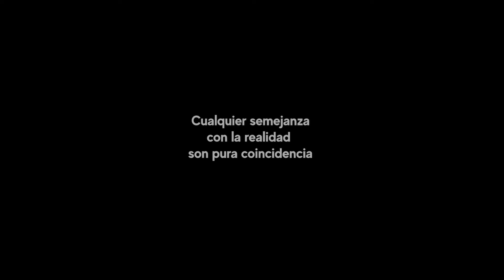Lo que hizo esta pequeña rompió mi corazón 😭❤️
Nadie sabía porqué esta niña le hizo eso, hasta que fue salvada por un ángel y rompió el corazón del mundo entero. La mejor acción que alguien puede hacer por su projimo.